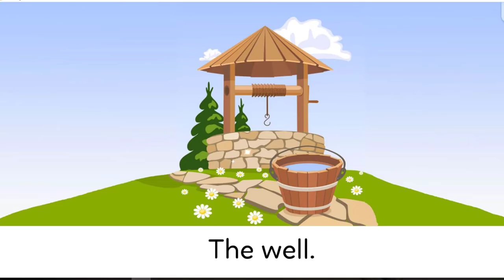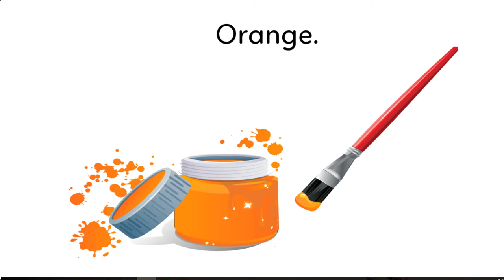Learn English for kids | Learn Coloring for kids | Smart kids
How to Learn Coloring for toddlern